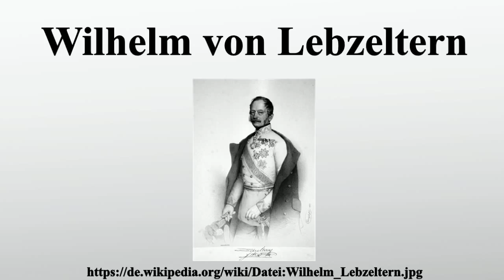Wilhelm von Lebzeltern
Vielen Dank für Ihre Unterstützung:

Wilhelm Freiherr von Lebzeltern war ein k.k.österreichischer Feldzeugmeister und Geheimer Rat.

Bild-Copyright-Informationen
Urheber Info: August Prinzhofer (1816–1885) Beschreibung österreichischer Maler Geburts-/Todesdatum 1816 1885 Geburts-/Todesort Sankt Veit an der Glan Bad Steinerhof bei Kapfenberg Normdaten VIAF: 34720366 ISNI: 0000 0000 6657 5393 ULAN: 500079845 GND: 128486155 BNF: 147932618